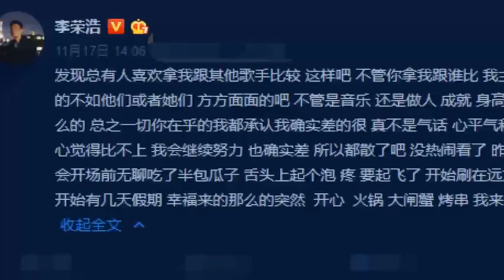李荣浩自认不如周杰伦 还搞笑回应粉丝爬墙王俊凯